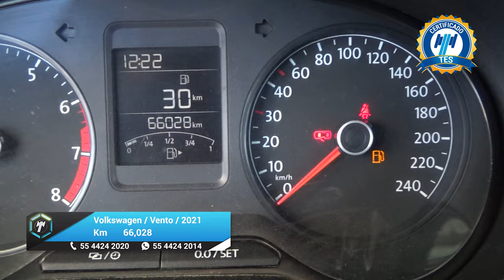Volkswagen / Vento / 2021 - 26171